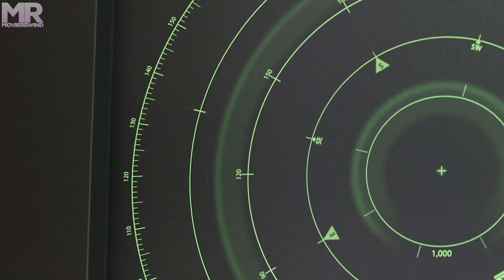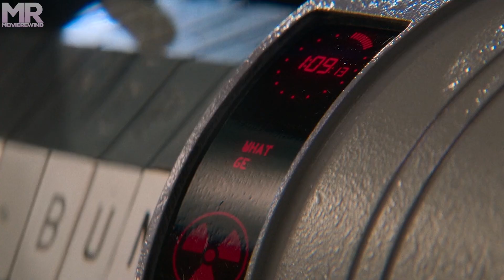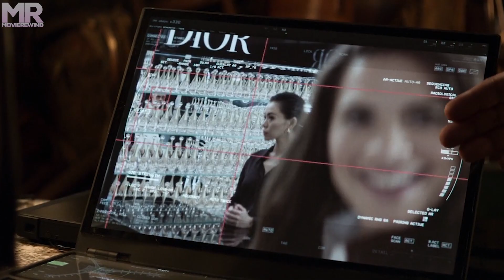There Are 2 Halves To A Deadly Key That He Must Make Sure Doesn’t Fall Into The Wrong Hands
Ethan Hunt and the IMF team must track down a terrifying new weapon that threatens all of humanity if it falls into the wrong hands. With control of the future and the fate of the world at stake, a deadly race around the globe begins. Confronted by a mysterious, all-powerful enemy, Ethan is forced to consider that nothing can matter more than the mission -- not even the lives of those he cares about most.